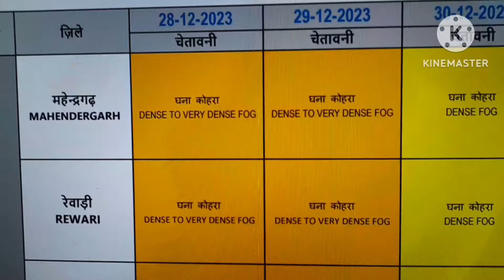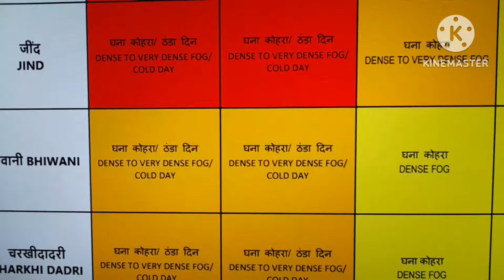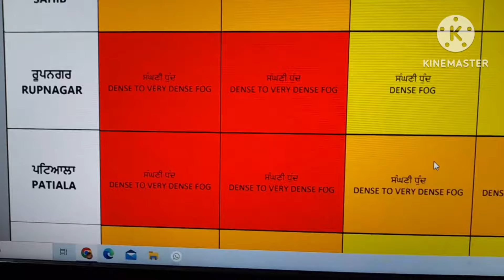हरियाणा के 10 पंजाब के 13 ज़िलों में 29 दिसम्बर शुक्रवार को मौसम का रेड अलर्ट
हरियाणा के 10 पंजाब के 13 ज़िलों में
29 दिसम्बर शुक्रवार को मौसम का रेड अलर्ट